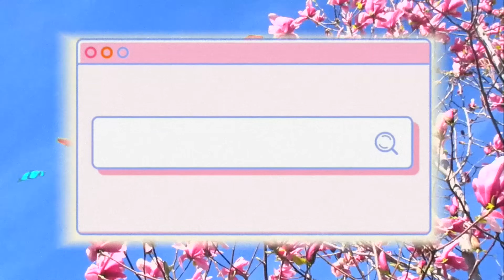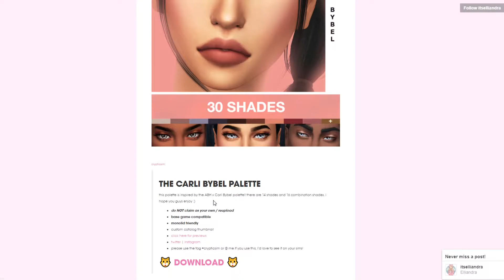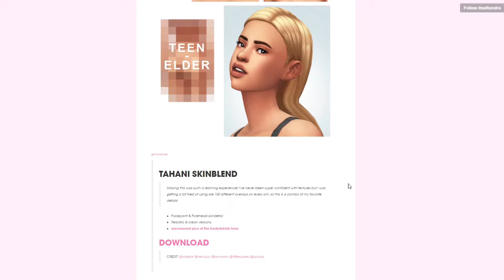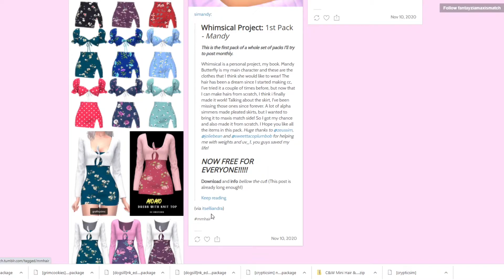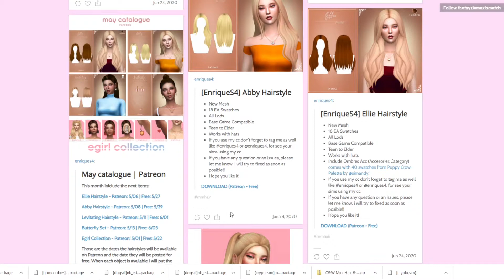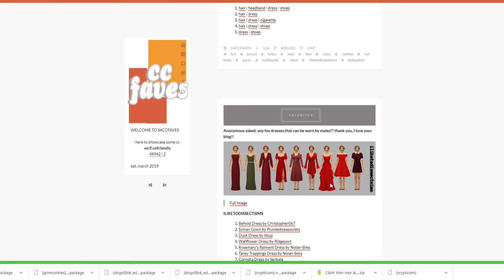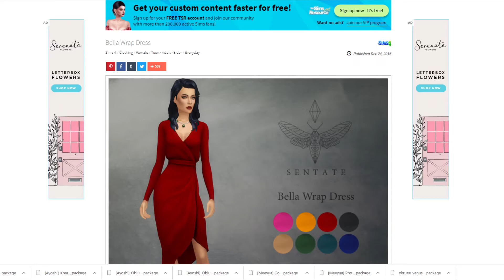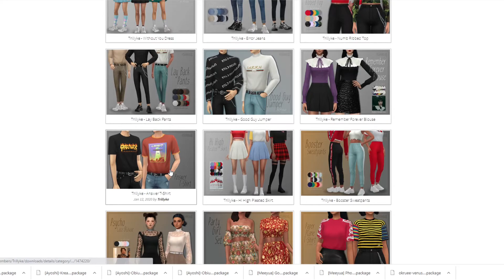THE SIMS 4 CC SHOPPING AND MINI LOOKBOOK #1 🛍️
Sorry it's late but here's the CC shopping video! I hope you guys enjoy it as it took longer than expected to edit!

Do let me know if you'd like the link to any specific content!